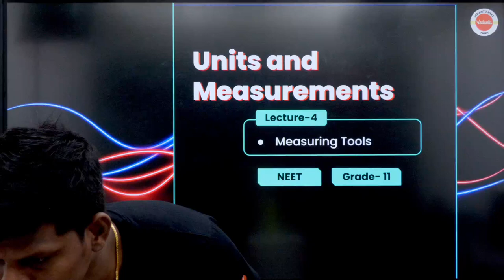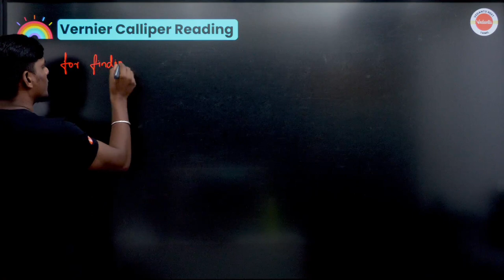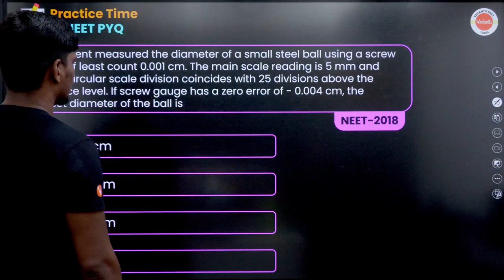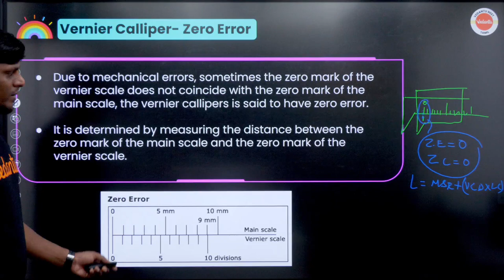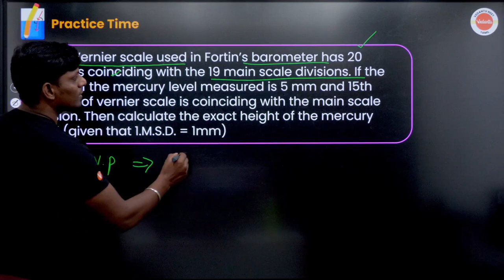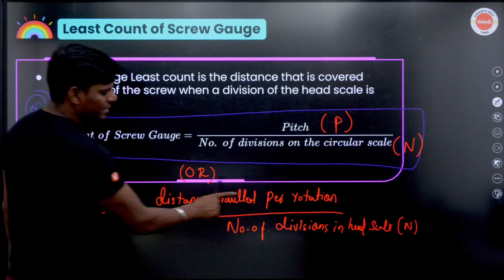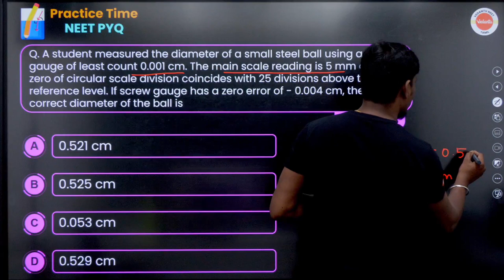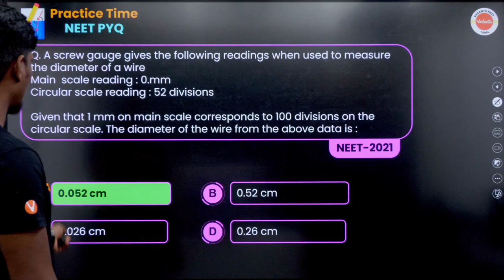UNITS AND MEASUREMENTS Class 11 Physics - [L4] || Screw Gauge and Vernier Caliper Class 11 | NEET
Welcome to Lecture 4 of our Class 11 Physics series!
In this video, Vivek Sir will delve into the topic of Screw Gauge and Vernier Caliper from the Unit and Measurement class 11 physics chapter.

Gain a comprehensive understanding of these measurement tools and how they are applied. Don't miss out on this informative session!